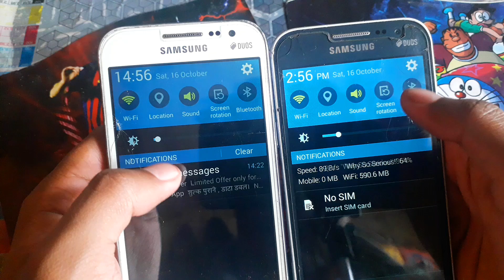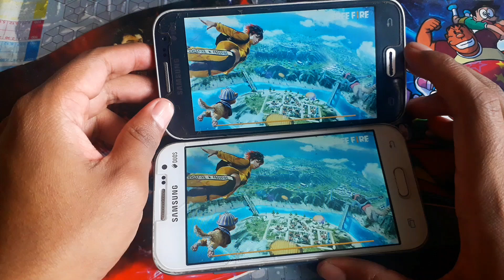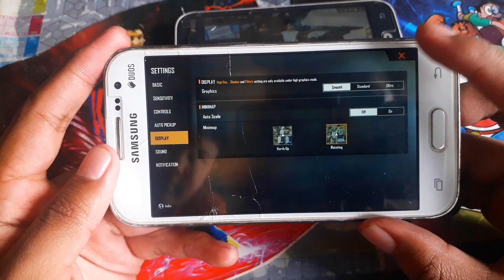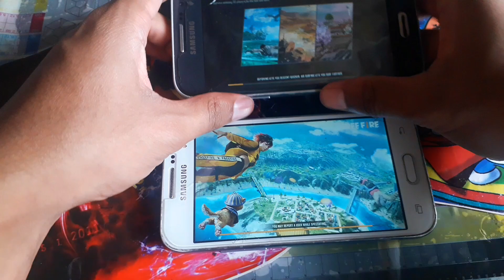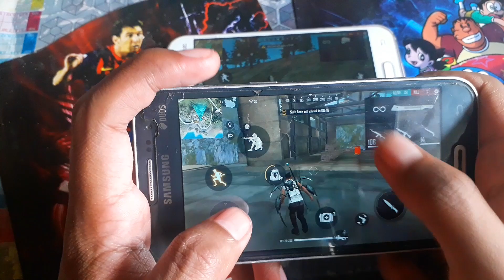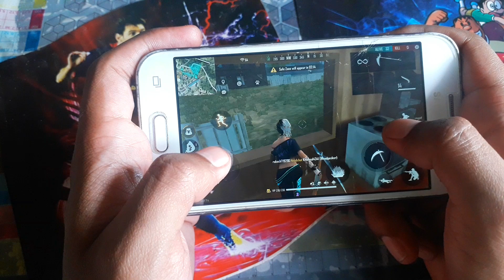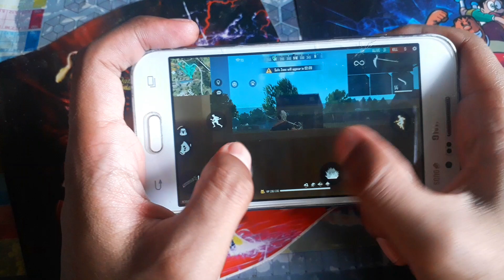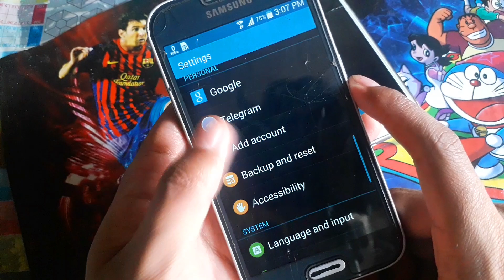1GB Vs 1GB Ram Same Device Free Fire Test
1GB Vs 1GB Ram Same Device Free Fire Test!

How To fix free fire lag Problem
How to play free fire without lag

☆ OnZan